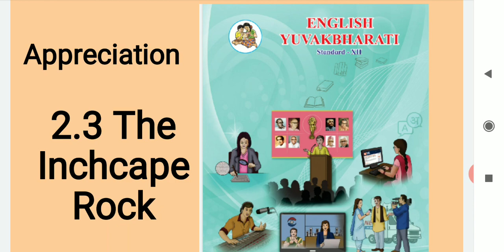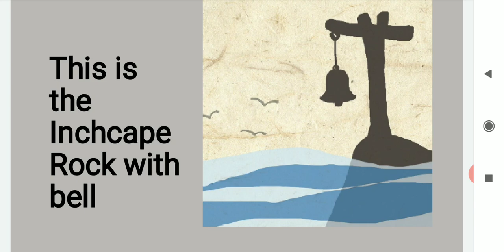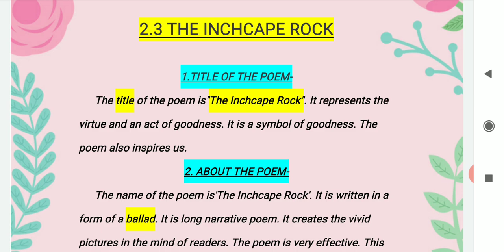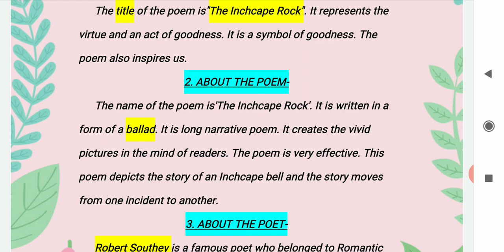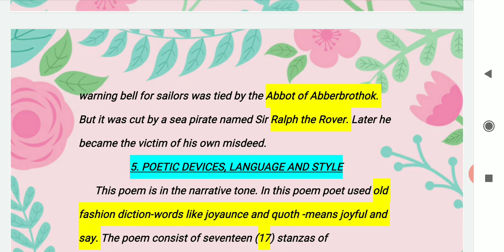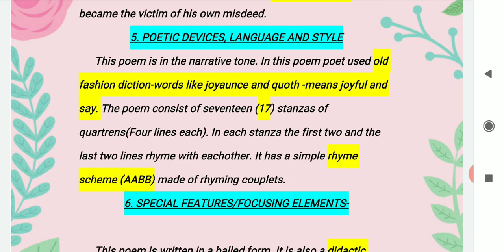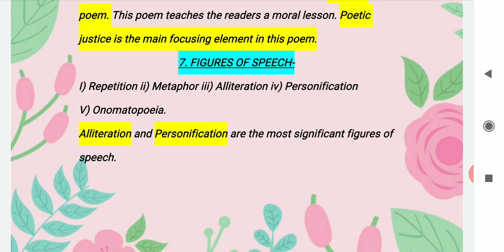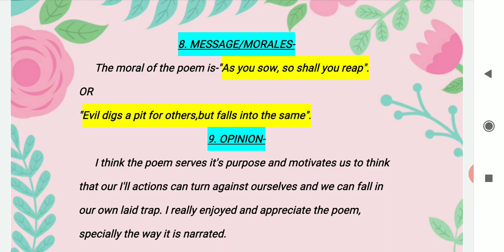Appreciation of the Poem 2.3 The Inchcape Rock KSHIRSAGAR P D